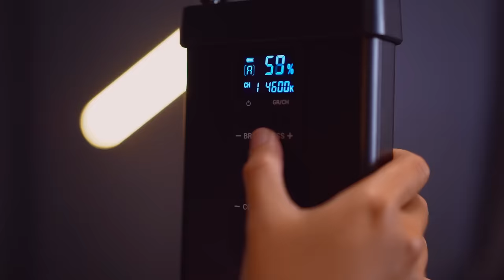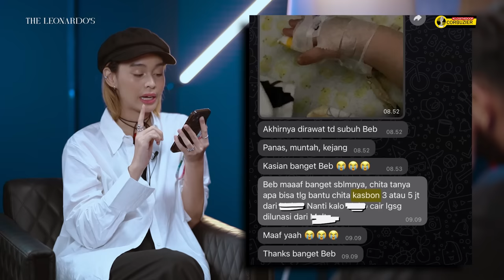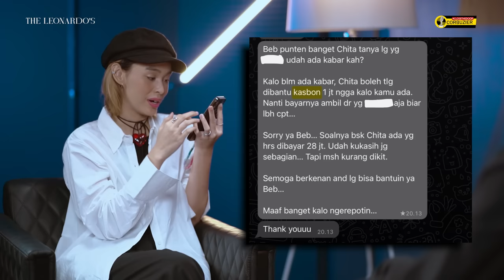FACE TO FACE WITH ONADIO LEONARDO - CONCHITA CAROLINE